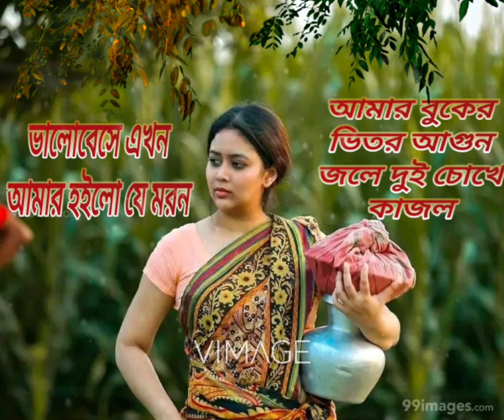hello Vishay khona Mar hello Jay Maro Naam Amar Bou ke bhiter Anjali ki katha